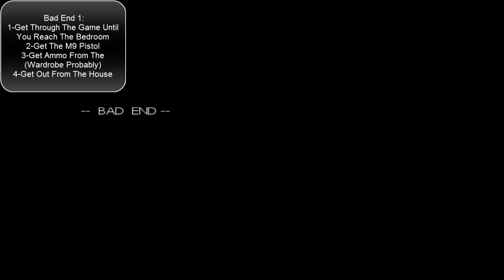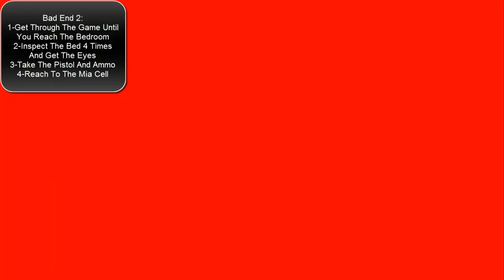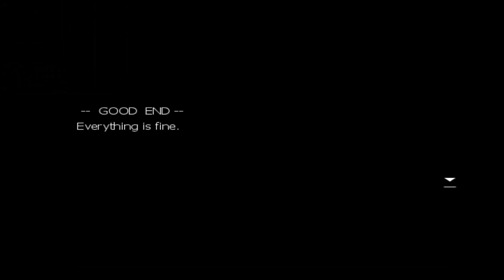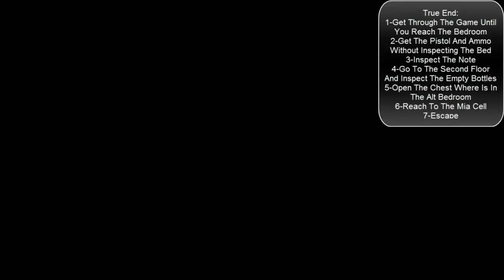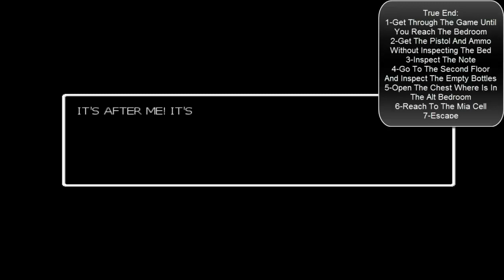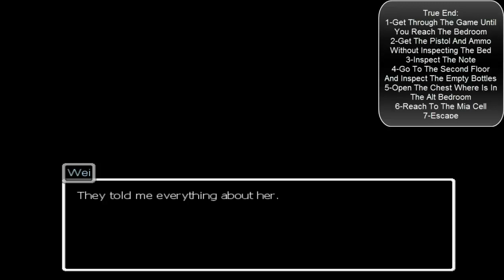Itsu Oni | All Endings | Download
All Endings